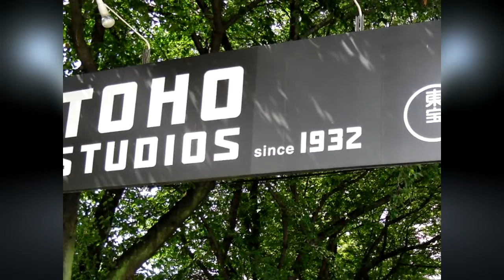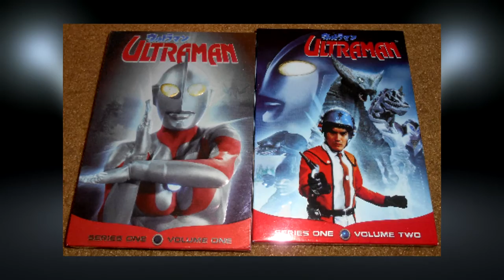Eiji Tsuburaya - Spotlight Episode 01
Spotlight is a series which highlights cast, crew, and creators of various kaiju-related properties.

In this episode, we look at the most influential special effects director of all kaiju-time: Eiji Tsuburaya!

Eiji Tsuburaya: Master of Monsters Available Here!

Music Credits